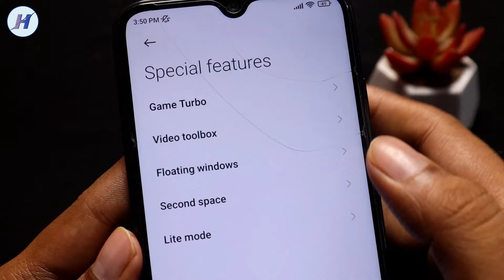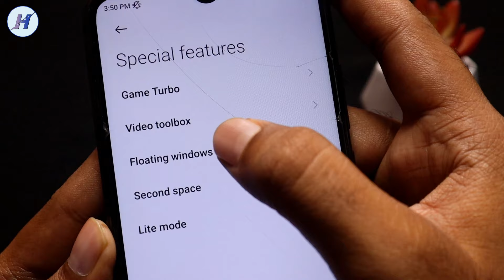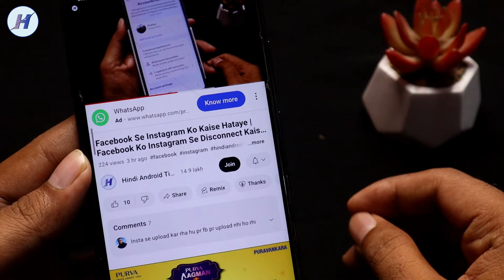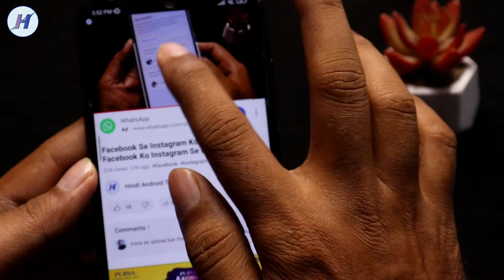Youtube Video Ko Mp3 Me Kaise Sune | YouTube Video Ko Background Me Kaise Chalaye | YouTube Play Mp3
Hello dosto is video me maine bataya hai Youtube video background mein kaise chalaye agar ap bhi Youtube video ko background mein kaise sune janna chahte ho to ye video apke liye hai video pura dekhe mujhe ummid hai apko video pasand ayega.

Topics cover in this video:
1) Youtube Video Mp3 Me Kaise Sune
2) YouTube Video Background Me Kaise Chalaye
3) YouTube Background Play Mp3
4) Youtube Ke Video Ko Background Me Kaise Chalaye
5) Youtube Video Ko Background Mein Kaise Play Karen
6) Youtube Video Mp3 Mein Kaise Chalayen
7) How To YouTube Background Play
8) How To YouTube Mp3 Play
9) Youtube Video Background Me Kaise Play Kare
10) How To Play YouTube Song in Background
11) How To Play YouTube In Background